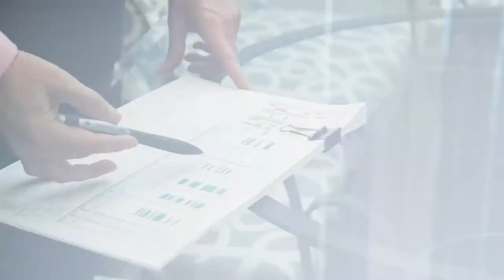Career Growth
Pier 1 Imports is an ever changing store and our continued evolution creates opportunities for associates to design
a role or career path that works for them.  Watch and learn more about the career growth at Pier 1 Imports.